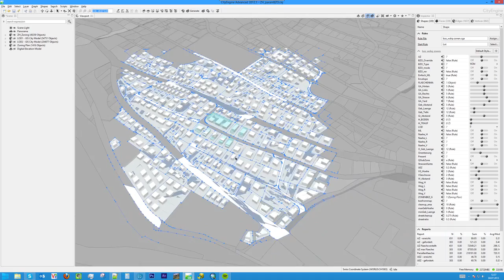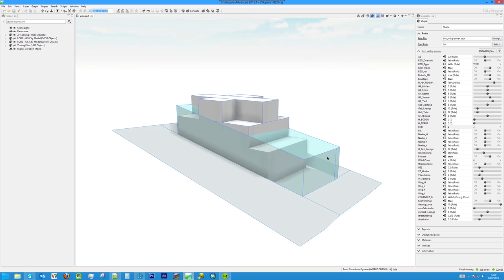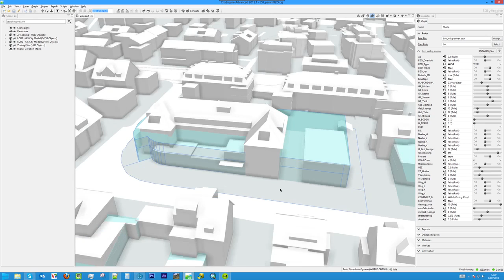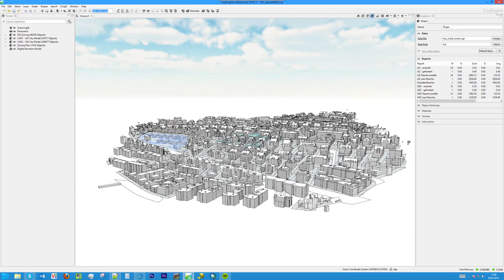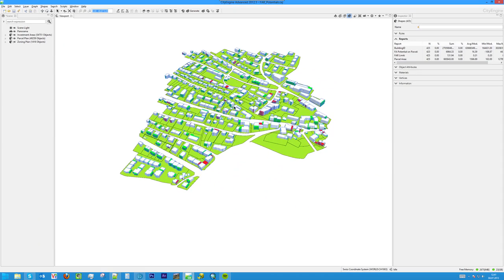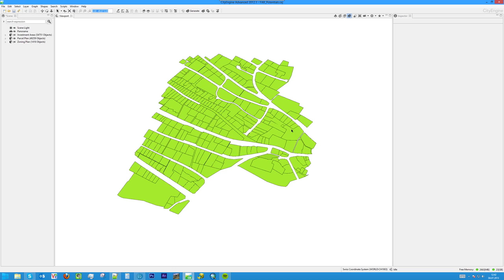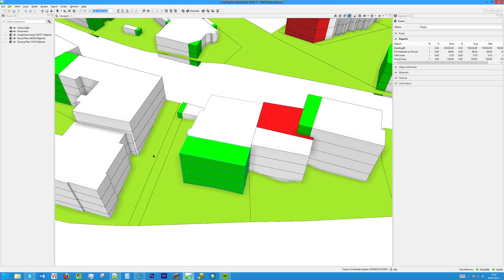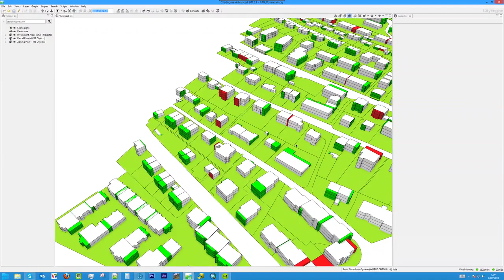City of Zurich 3D Zoning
3D zoning example for the city of Zurich.